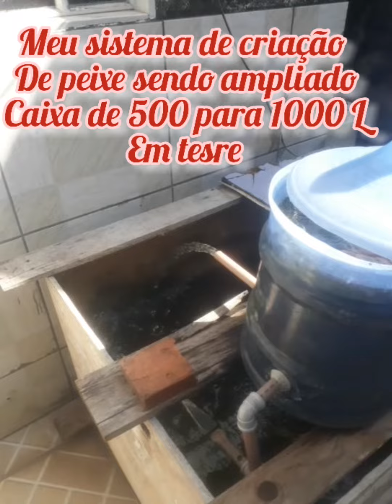Sistema sendo ampliado caixa de 500L para 100 L tilapia.